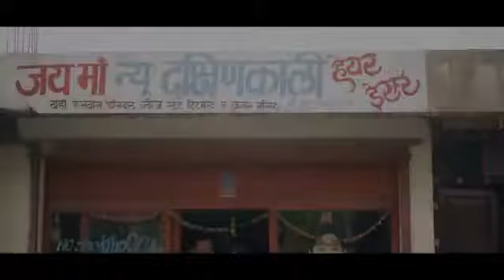22 January 2019